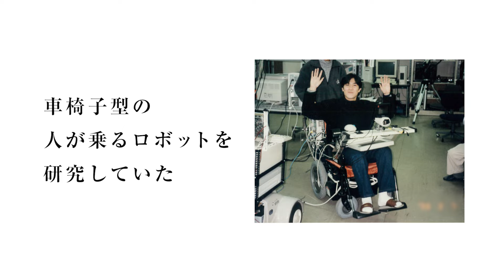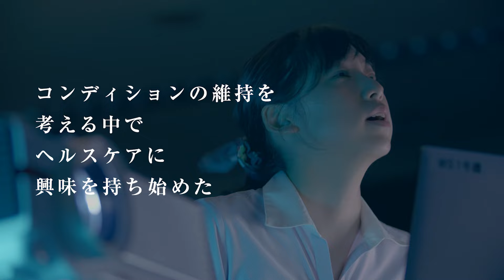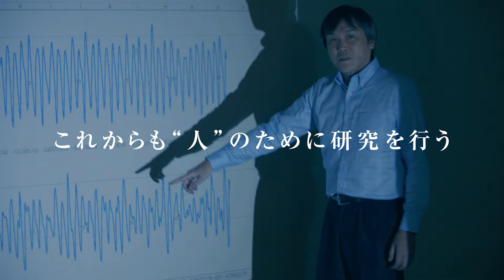それぞれのBe Original._vol.4（非接触バイタルセンシング篇）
「健康を支援する技術でありたい。」と非接触でバイタル情報を測定する技術の開発に携わる開発者のストーリーです。